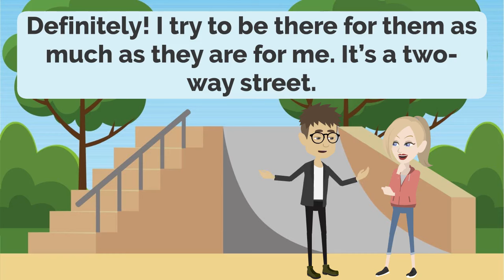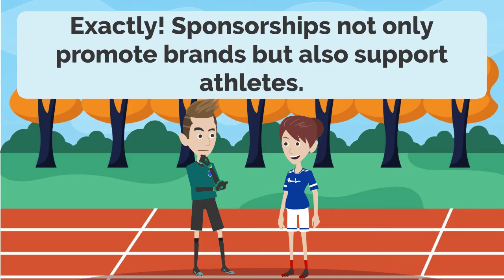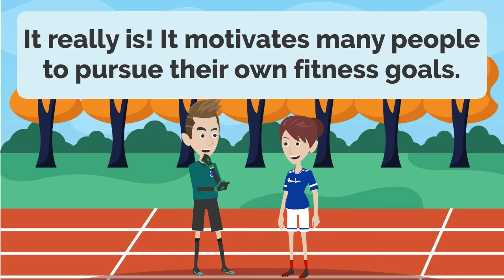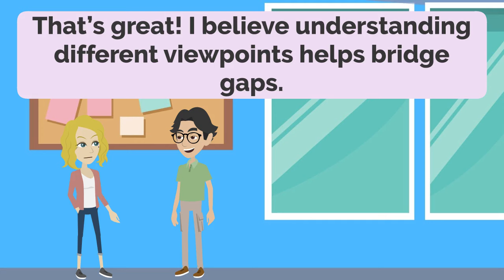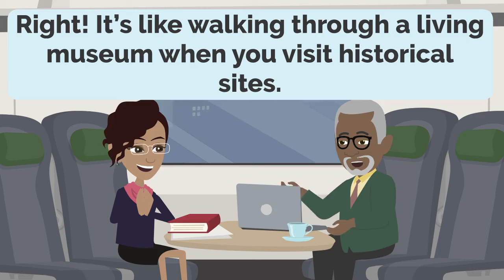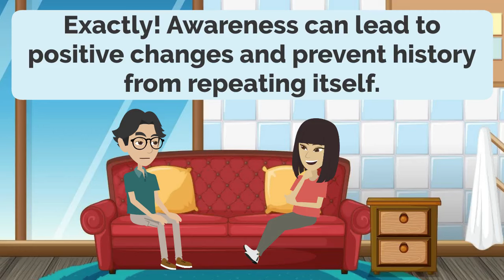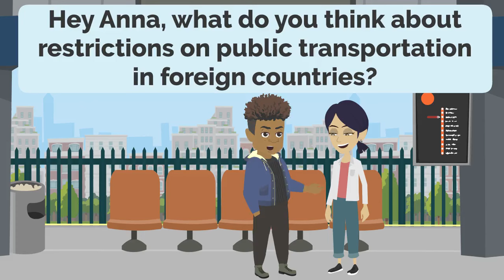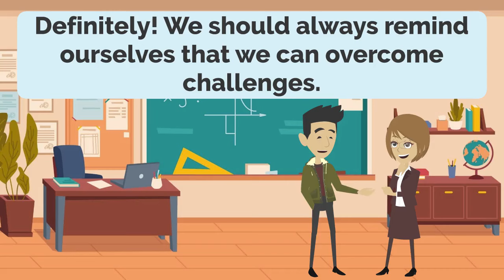Practice English Everyday - Improve English Speaking & Listening Skill (Episode 55)